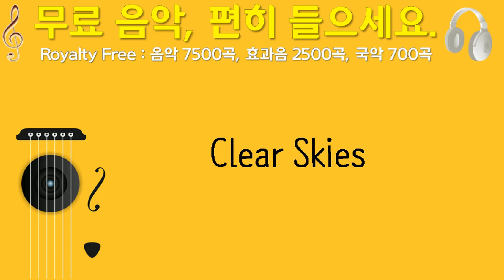Clear Skies, Caffeine Creek Band, 대체, 2분 28초